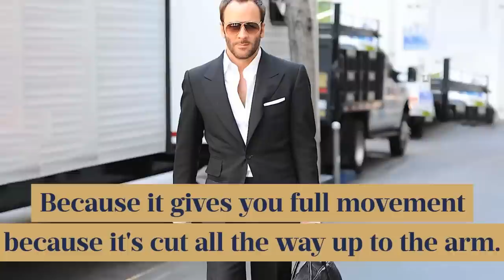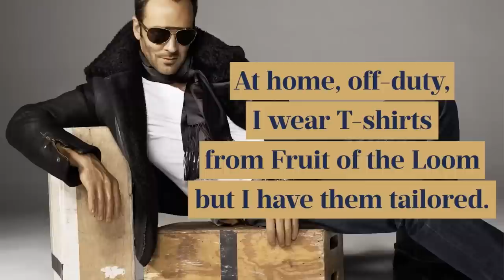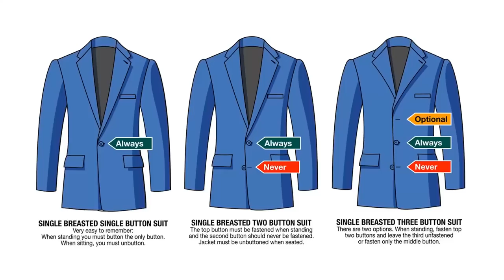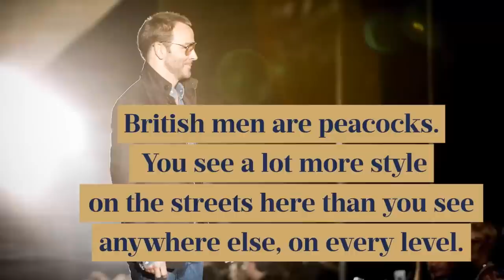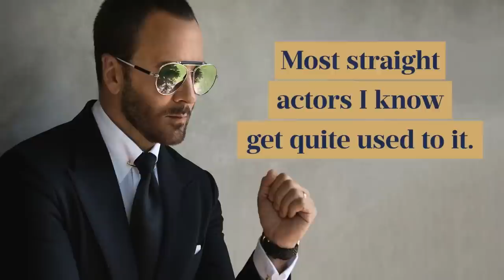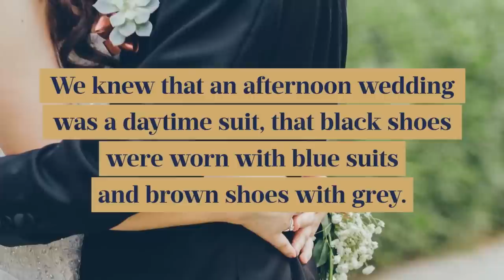Том Форд | Секреты Стиля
Том Форд – икона стиля. Он точно знает, как одеваться мужчине. Узнайте о его советах и раскройте для себя секреты стиля.

Как красиво одеваться мужчинам? Этому можно научиться. И сегодняшние советы от известного модельера в этом вам помогут.